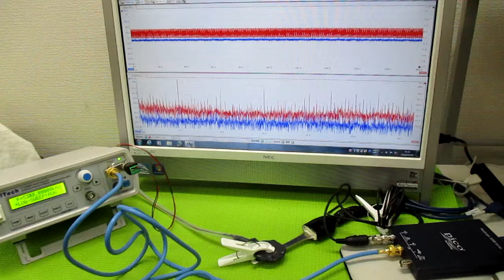超音波発振制御プローブの製造技術 ultrasonic-labo